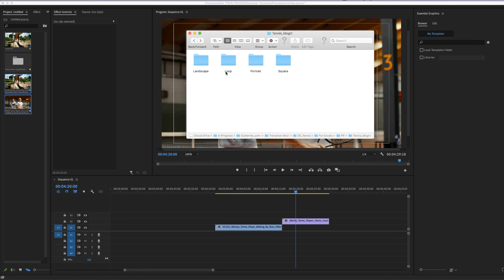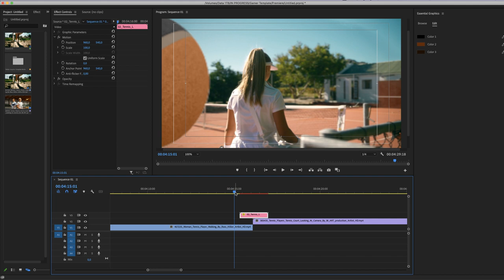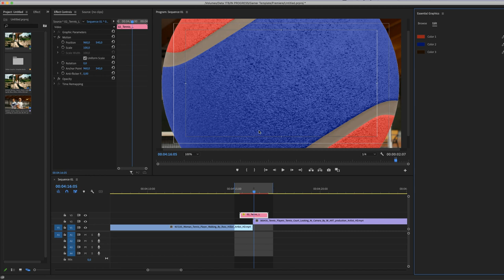Tennis Ball Transitions Premiere Pro - Tutorial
Isolated tennis ball transitions for Premiere Pro is a great motion graphic effect rotating around in 3d space.